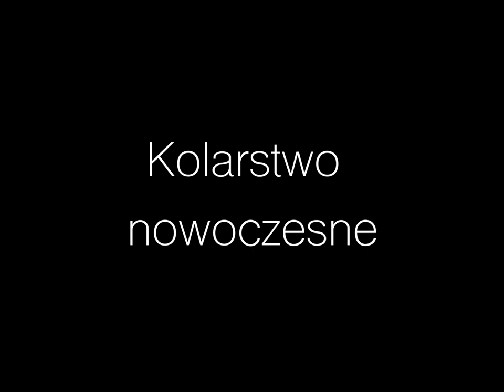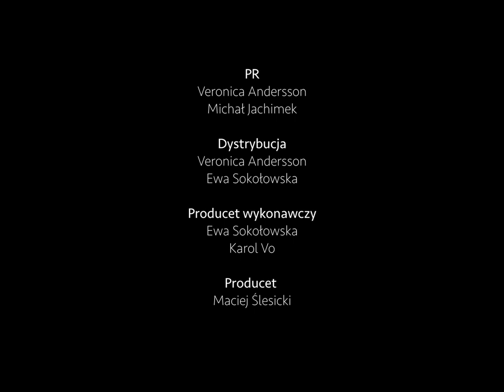Kolarstwo Nowoczesne - Film Dokumentalny WSF Mateusz Woźnica